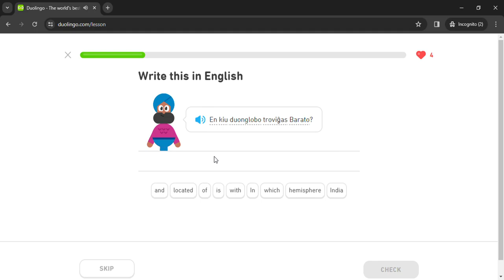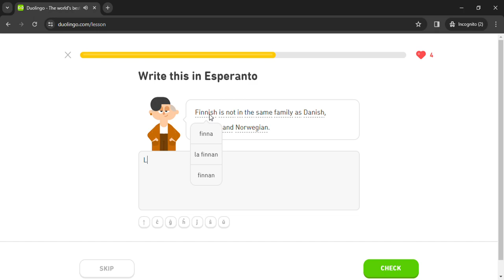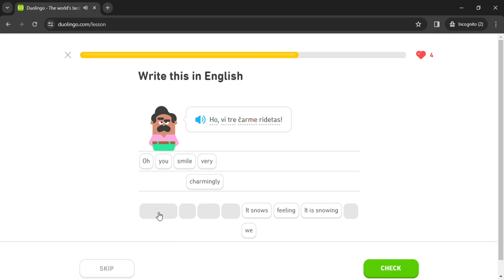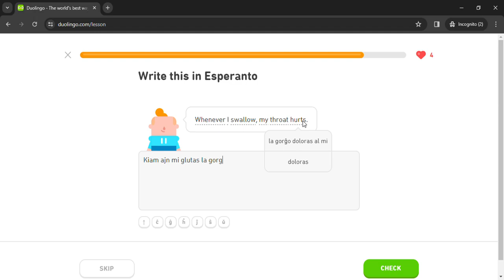Duolingo #1531 Esperanto - English (Part 17 - Review All Lessons 1)